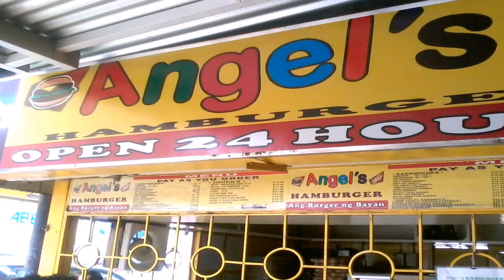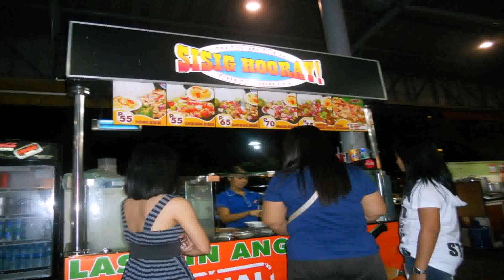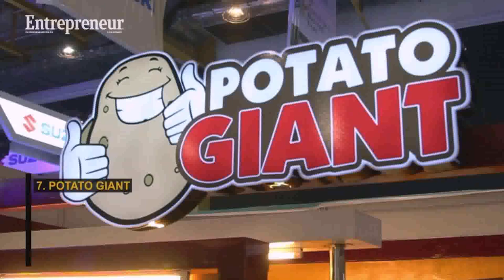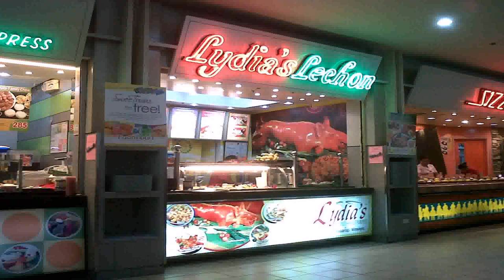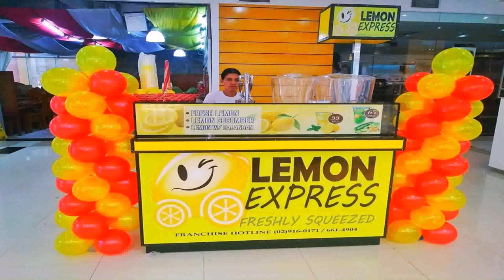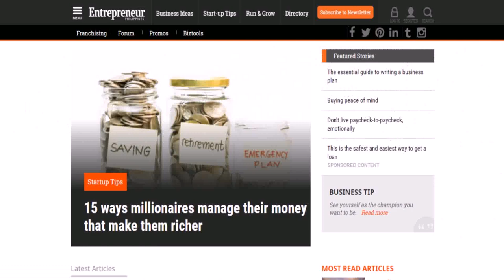Best Small Business Franchise Philippines - DaddyGif.com (see description)